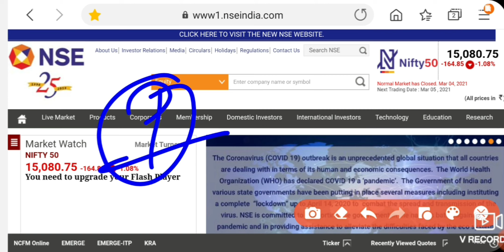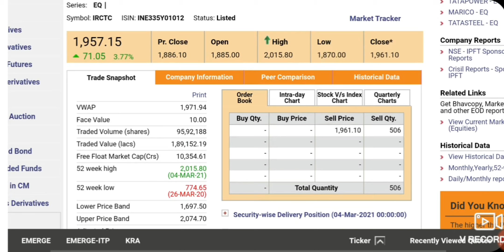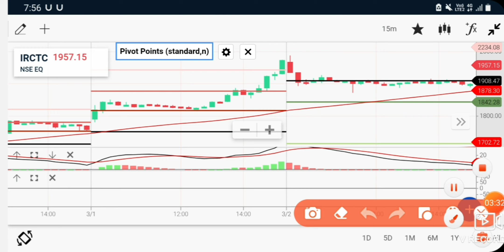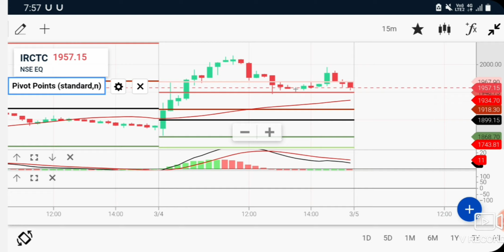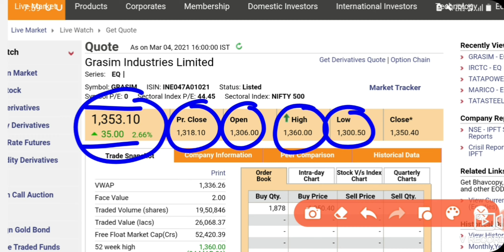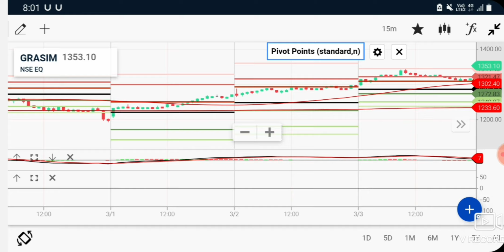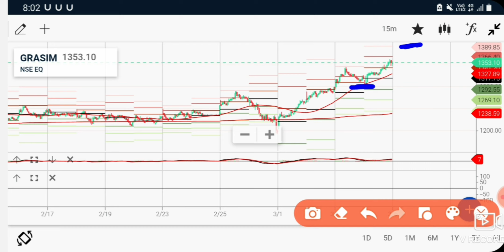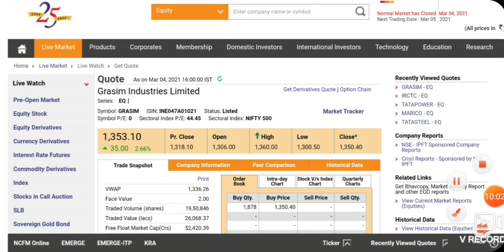Best Intraday trading Stock For 05 March 21 INTRADAY STOCK FOR FRIDAY intraday stock for Tomorrow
Hello Dosto